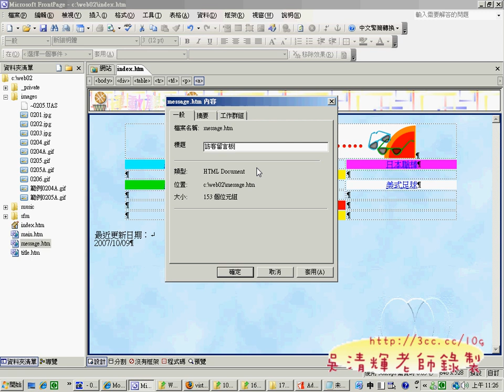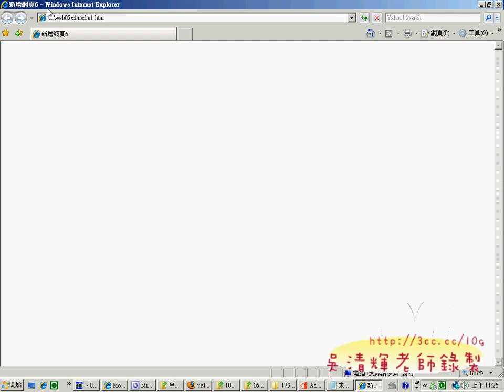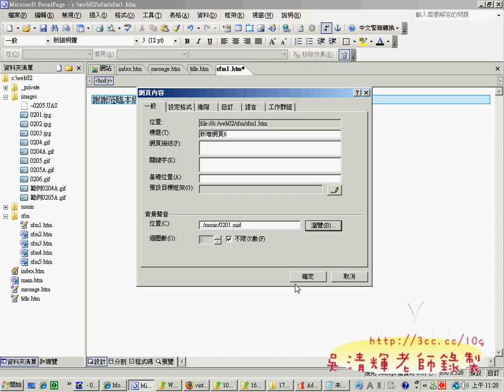06message網頁(網頁設計丙級 吳老師提供)